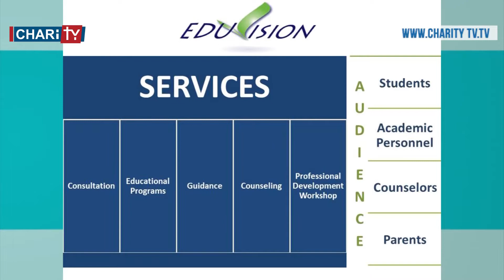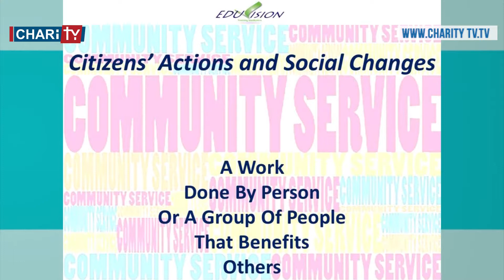3a Hawa el Ma7abbe - Eduvision مقابلة مع المرشدة المدرسيّة في شركة -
3a Hawa el Ma7abbe 2-1-2018
لموضوع الثاني:
مقابلة مع المرشدة المدرسيّة في شركة Eduvision وإضاءة على البرامج الّتي تقدمها على الصعيد التربوي مع إيمان يوسف

Download our application on IOS and Android : Charityradiotv